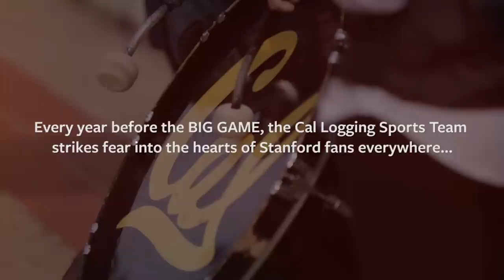Cal chops Stanford down to size in slow motion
On Tuesday, hundreds of Cal fans showed up for the annual Tree Chopping Rally on Sproul Hall, and cheered on axe-wielding students. It was part of the Big Game Week festivities, which include a Cable Car Rally at Ghirardelli Square and a Bonfire Rally. To prepare for the 117th Big Game, the Cal logging team showcased chain sawing and chopping techniques used to fell trees symbolizing California's triumph over the Stanford Tree (the mascot of the Stanford band).

How does one learn how to brandish an axe like these students? You can become a member of the Cal logging team, part of Cal's forestry club. The club manages invasive species and uses the logs they've cut to line trails and create hillside steps. Since being established in 1912, their mission has been to educate men and women to work as experts in the management and conservation of forest ecosystems.

Throughout the entire week, the Rally Committee decorates campus with blue and gold, while getting rid of as much red as possible. There's even a red t-shirt exchange where individuals who donate a piece of red clothing and a can of food are given a Big Game Week blue and gold T-shirt. The clothes and food are donated to local charities.

The Big Game takes place at Memorial Stadium on Saturday, November 22 at 1:00 PM.

UC Berkeley video by Phil Ebiner.